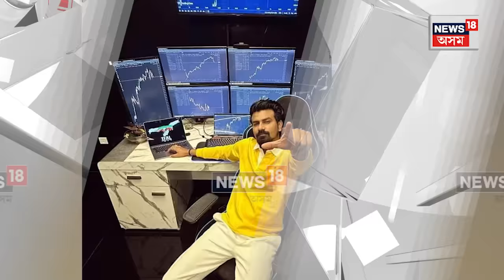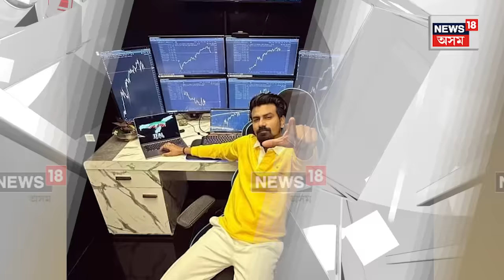Swapnil Das Arrested : মহাপ্ৰৱঞ্চক স্বপ্ননীল দাসক আটক মহানগৰ আৰক্ষীৰ | N18V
Swapnil Das Arrested | মহাপ্ৰৱঞ্চক স্বপ্ননীল দাসক আটক মহানগৰ আৰক্ষীৰ। অনলাইন ট্ৰেডিঙৰ নামত কোটি কোটি টকা লুণ্ঠন কৰিছিল স্বপ্ননীলে। গুৱাহাটীৰ বেলতলাৰ ফ্লেটৰ পৰা আটক স্বপ্ননীল দাসক। আৰক্ষীয়ে জব্দ কৰিছে স্বপ্ননীলৰ দুখনকৈ বিলাসী বাহন। সম্প্ৰতি দিছপুৰ থানাত স্বপ্ননীলক জেৰা অব্যাহত ৰাখিছে আৰক্ষীয়ে।